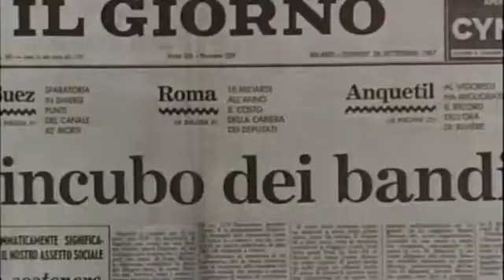Banditi a Milano. Riz Ortolani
Lizzani's 1968 docudrama based on based on a September 1967 bank robbery and police chase that left several people of Milan wounded and two dead. Piero Cavallero, played by Gian Maria Volonte, who has turned to crime after falling out with left-wing politics, attempts to mastermind a series of bank robberies across the city. Soon enough we witness a epic car chase through the streets of Milan. The chase is epic. The director, Carlo Lizzani seems to have had the run of the city to film it. Piero turns mad dog, blasting away at cops and civilians alike, hoping to create distractions and obstacles by hitting the latter. The police, led by Commissario Bassevi (a clean-cut Tomas Milian), pursued the offender.

This is my personal tribute to filmmaker and key player of Italian neo-realism Carlo Lizzani who died at 91. He reportedly fell from the third floor balcony of his Rome home, a suicide investigation is underway. President Giorgio Napolitano led the condolences celebrating his contributions to “cinema, culture and the democratic development of our country.”  The main theme of this prophetic soundtrack of Riz Ortolani “STRANGE WORLD” was sung by Katyna Ranieri